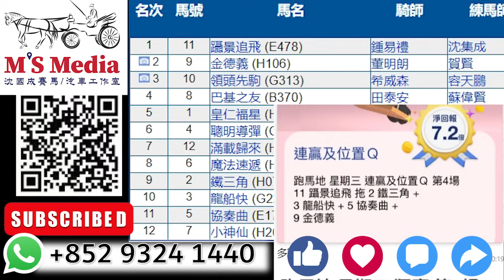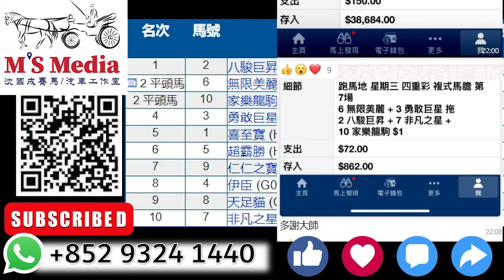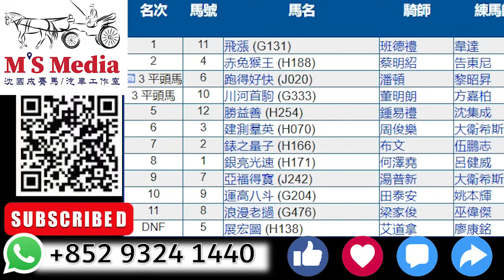【賽後報告】「賽前主題清晰，「班師兄弟」賀畢業典禮」「捉住佢哋三個做重心，娛樂至上」